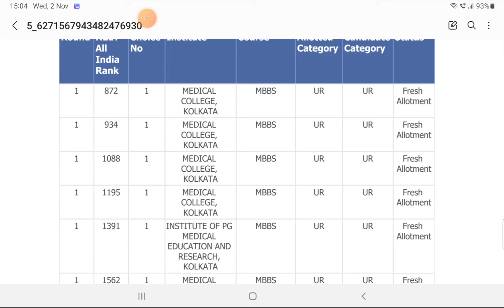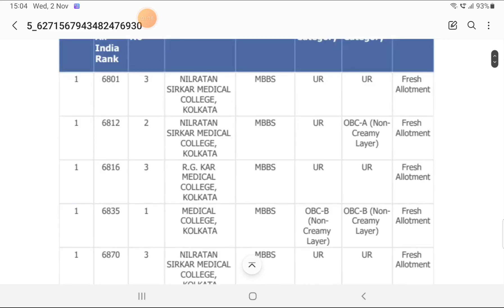West Bengal ROUND-1 MBBS/BDS SEAT ALLOTMENT